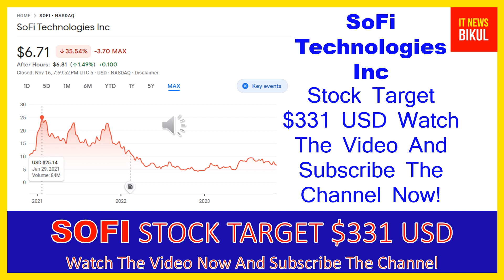SOFI Stock-SoFi Technologies Inc Stock Breaking News Today |SOFI Stock Price Prediction